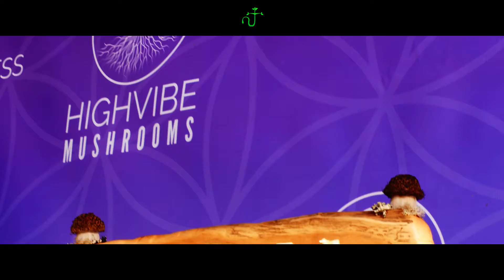Nutri Entertainment Cinematic Reel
song Into the Unknown by: Sol Rising
collaborations with Midtones Studio Film